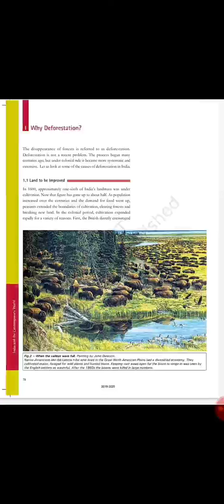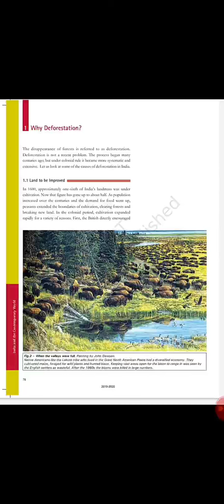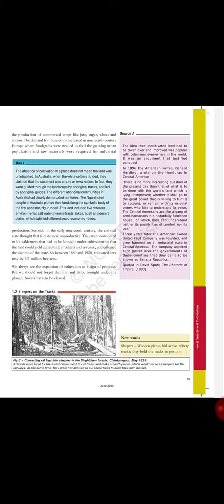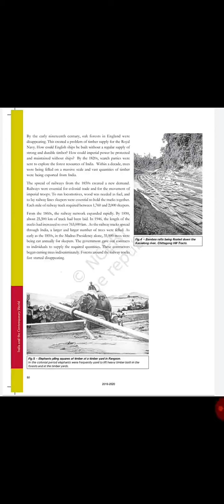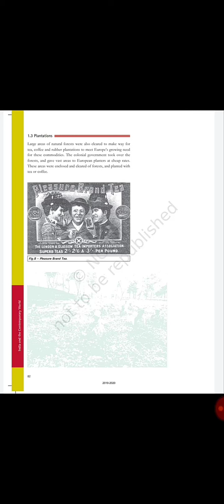9th Social Science by Showkat Ahmad Bhat Teacher GHSS Trehgam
Topic: Why deforestation?